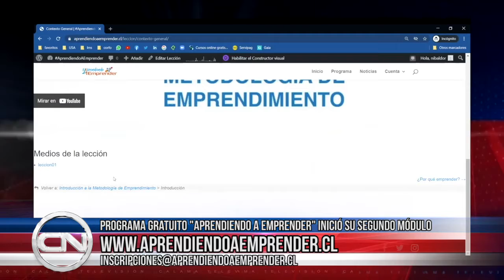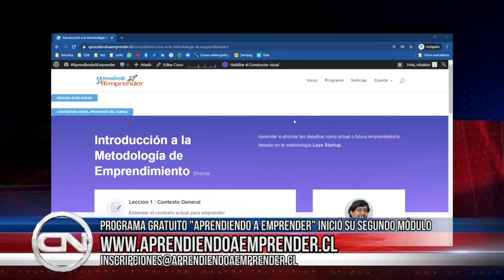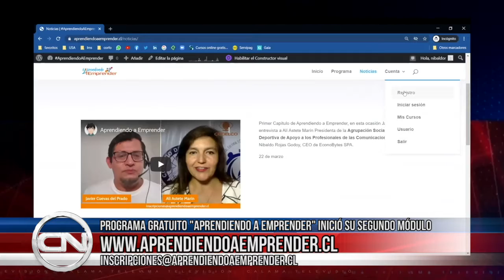13 may 2021 Comenzó segundo módulo de Aprendiendo a Emprender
13 may 2021 El Círculo de Periodistas de El Loa y Codelco, comenzaron el segundo módulo del programa aprendiendo a emprender, esta vez enfocado en la gestión de proyectos… En esta capacitación, con cerca de 300 inscritos, el 80% son mujeres, que buscan reforzar sus conocimientos para aplicaciones sustentables